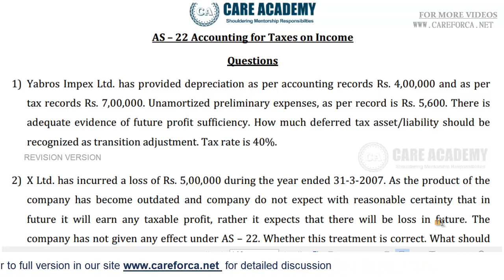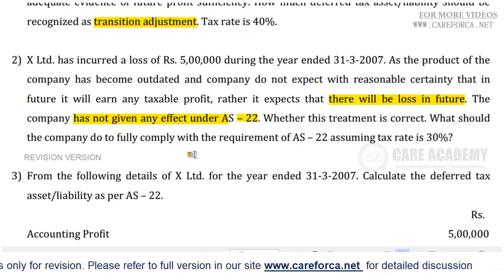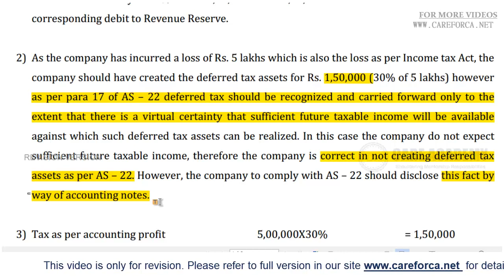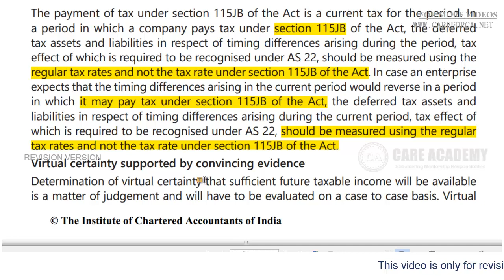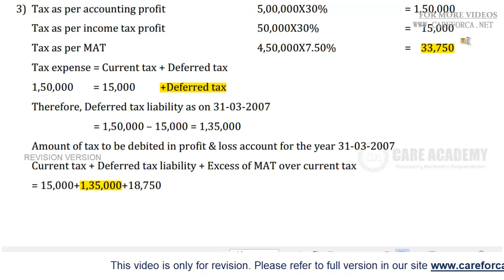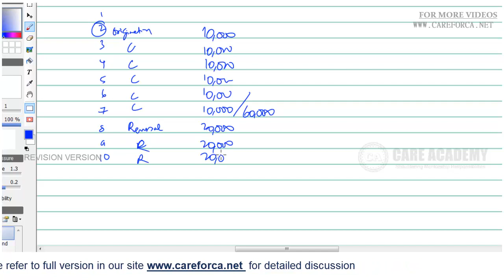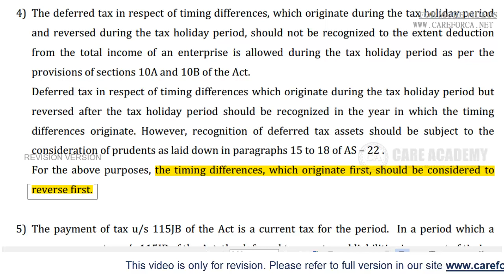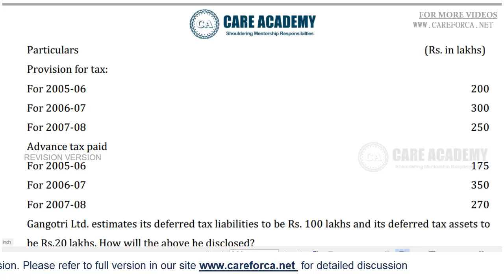AS 22 Accounting for Taxes on Income Part 2